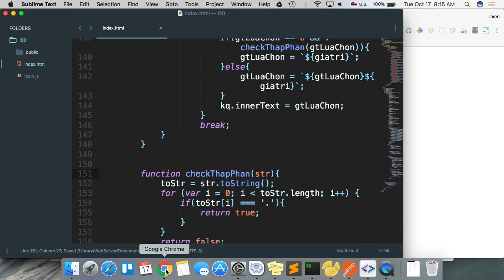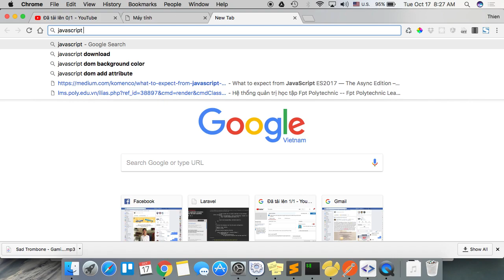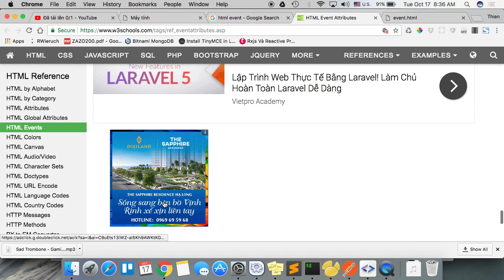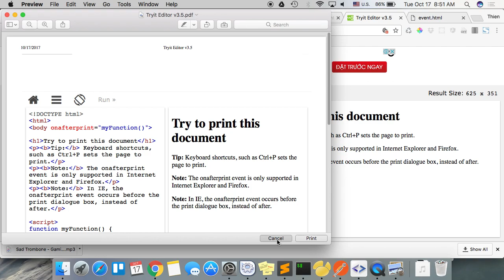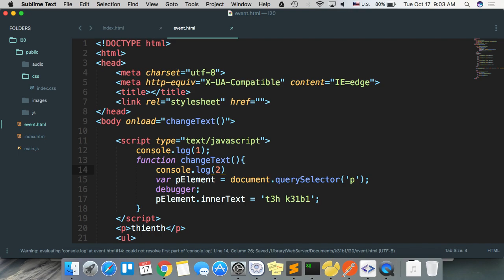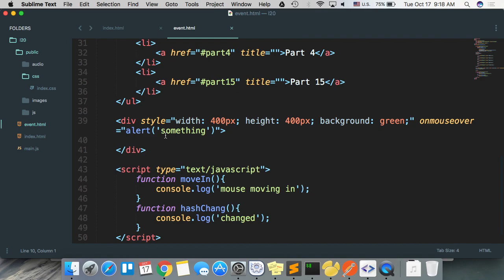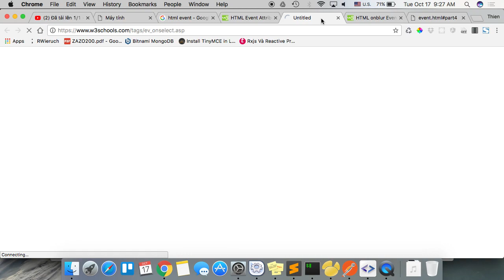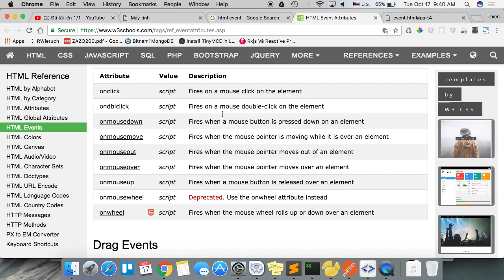k31b1 2017 10 17